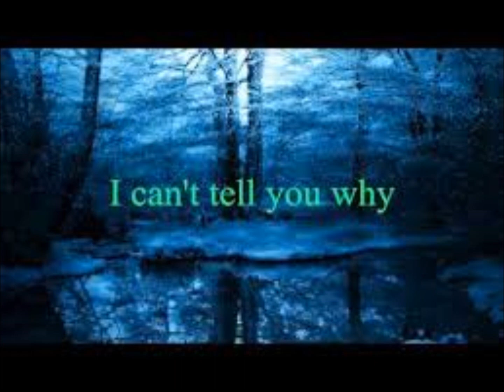The Day The World Shut Down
this video is for everyone with questions and concerns. basically WTF is going on